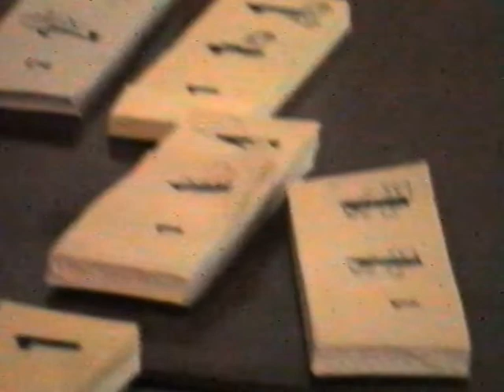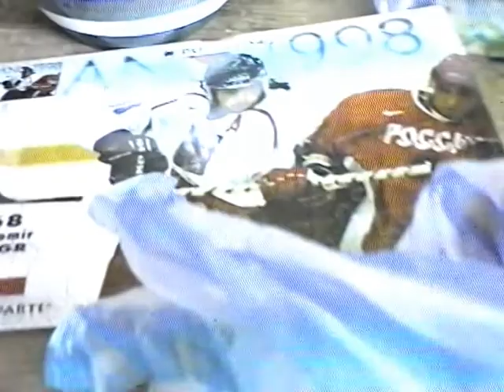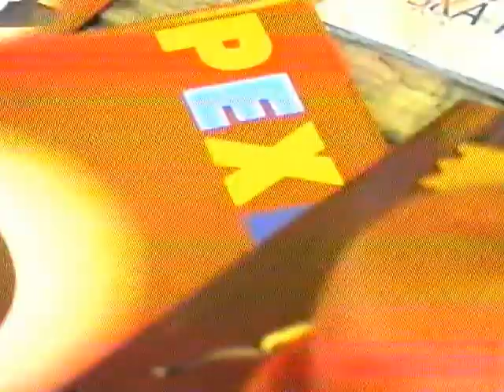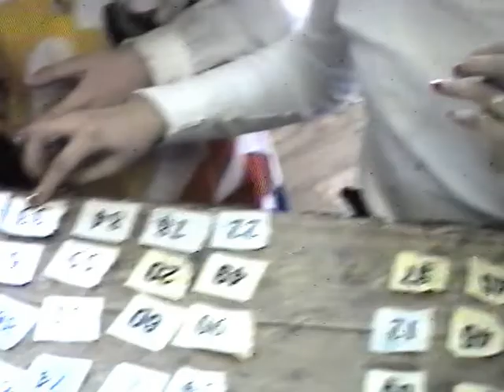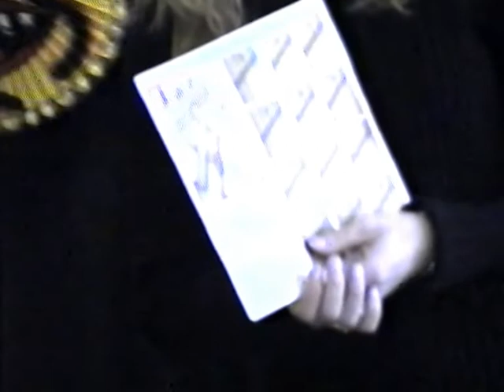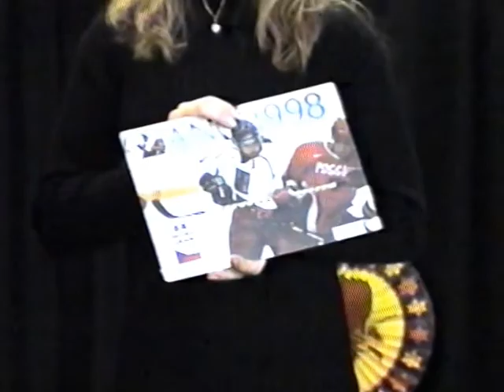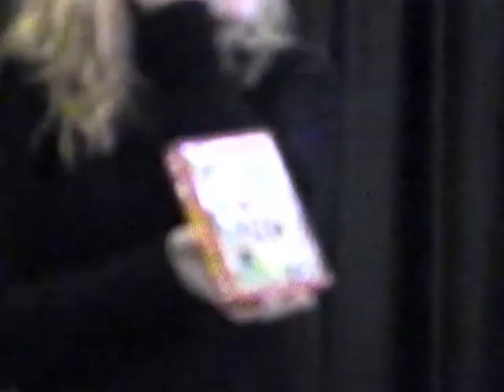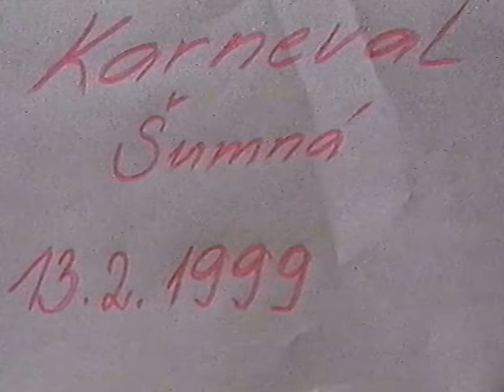Karneval,DDM Šumná ,13.2.1999